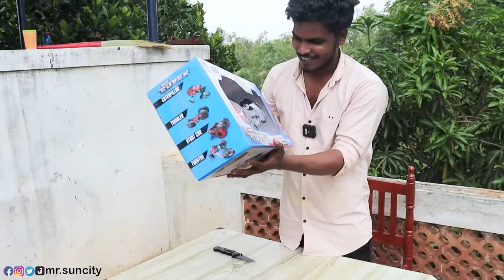Remote Control Bike Unboxing Worth Rs : 4000 .... Vera level Bike 🥰